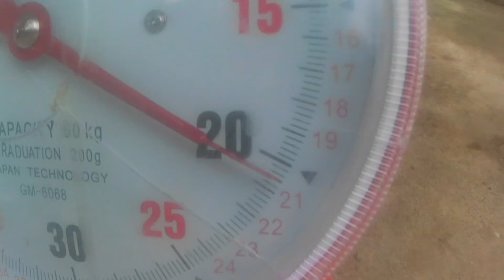Halimaw na Talakitok naitaas ko din sa wakas! Salamat Lord! ☝️🙏🤙💯